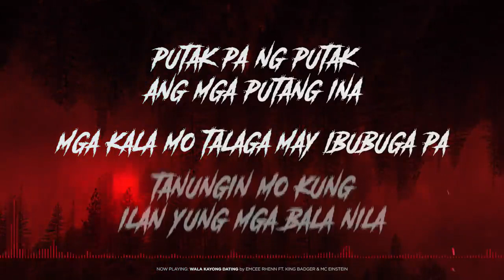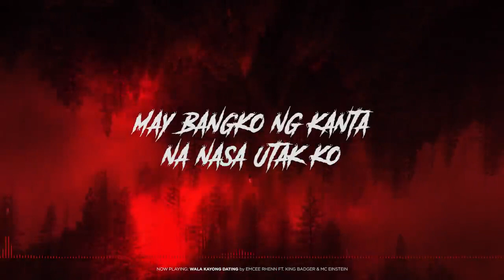Emcee Rhenn - Wala Kayong Dating ft. King Badger & MC Einstein (Lyrical Video)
Wala Kayong Dating - Emcee Rhenn ft. King Badger & MC Einstein

Visuals by: Jolo Mañibo (Chonggo Kartel Prod.)
Arranged/Mastered by: Mark "Bosx1ne" Maglasang
Beat Produced by: 27CORAZONES BEATS